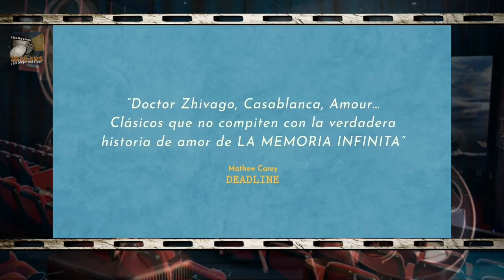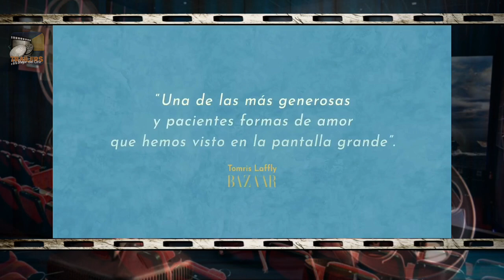La Memoria Infinita Official Trailer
Trailers,Lo Mejor Del Cine
"LA MEMORIA INFINITA"
El documental de la cineasta local Maite Alberdi, que muestra la historia de Augusto Góngora y Paulina Urrutia,debutó en el Festival de Sundance en enero de este año (ganó el premio al Mejor Documental),Será Estrenado en salas nacionales el jueves 24 de agosto.

Este miércoles, desde su distribuidora en Chile, se conoció el tráiler final del largometraje, que arriba al país tras un elogioso paso por el Festival de Cine de Berlín (Berlinale) y el Festival de Guadalajara, entre otros eventos cinematográficos.